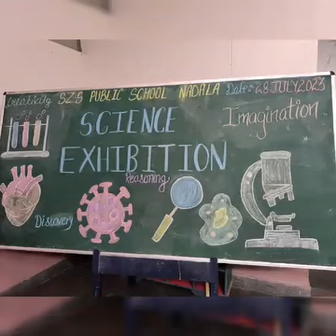362837479 1067160327604406 9025691445296227290 n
Science model making competition was conducted for the students of class VIth to XIIth at Sahibzada Zorawar Singh Public School, Nadala.
Students prepared different subjects and models related to science.